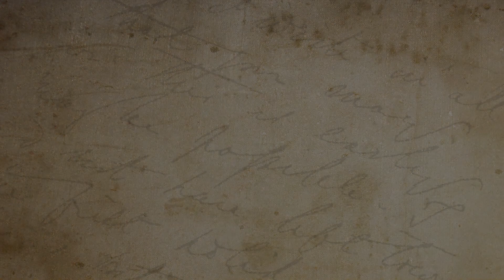[Meditation, Teil 8] Sitzmeditation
Die wohl bekannteste Form der Meditation ist die Sitzmeditation. Die Meisten fangen damit an, doch auch da gibt es einige Dinge, die man beachten sollte. Wenn man die wenigen Fehler einfach vermeidet, kann man gleich damit anfangen. Wie? Das erkläre ich ausführlich in diesem Video!

Wenn du mehr Hintergrundwissen zu meinen Videos und weitere interessante Informationen erhalten möchtest, dann klicke auf die folgenden Links und schaue auf meinen Profilen in den sozialen Netzwerken vorbei!

Hier gibt es garantiert neue Ideen!

Meine Themenbereiche sind sehr vielseitig, doch liegt allen eins zugrunde: Selbstverwirklichung und Erfüllung im Leben.